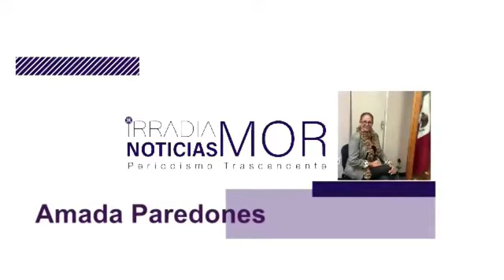Amada Paredones | ASÍ LAS COSAS [08-JUN-2021] IRRADIA NOTICIAS MORELOS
Arriba Kamala Harris a México como parte de su gira por Centroamérica para abordar temas migratorios.